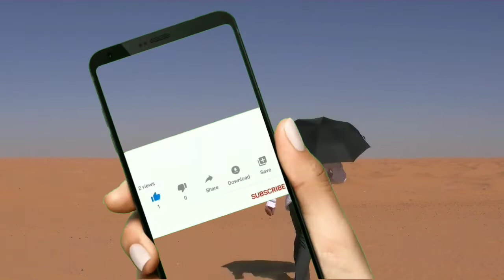Takla Makan Desert /Ek Anokha Desert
Doston is video me ap janenge takla Makan Desert ke bare me Jo ki china me sthit hai ,yah desert bahut hi purana hai aur yaha pahle log raha karte the aj yah khandahar me badal gaya hai iske bare me charcha ki gai hai Thankyou
Desert
Gobi desert
taklamakan desert